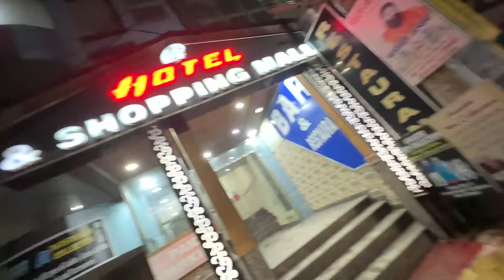Jaan Bach Gayi Bas 🙏🏻 Mahindra XUV 700 Accident 😭